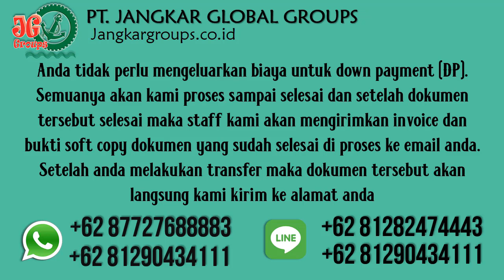Persyaratan SKJ Surat Keterangan Jalan WNA Libya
PT Jangkar Global Groups siap mengurus legalisir notaris, legalisir kemenkumham, legalisir kemenlu, legalisir kedutaan libya, pengurusan visa, rptka, imta, telex, pengurusan dokumen perkawinan beda negara dan penerjemah tersumpah